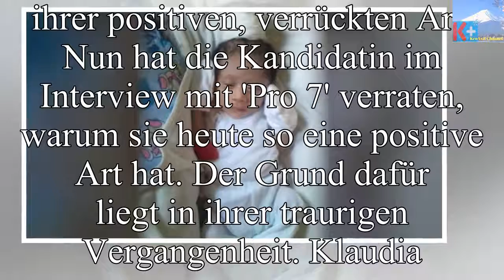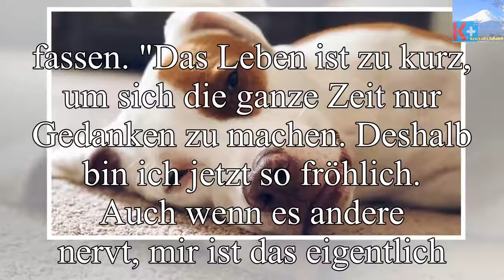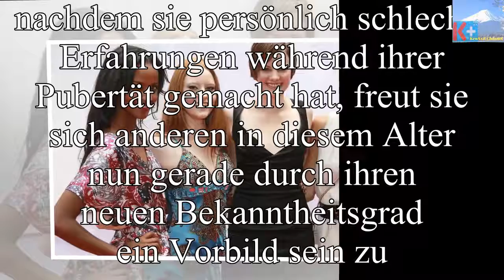'Germany's Next Topmodel'-Kandidatin Klaudia über ihre Teenie-Zeit: "Ich war schon ziemlich depre...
'Germany's Next Topmodel'-Kandidatin Klaudia über ihre Teenie-Zeit: "Ich war schon ziemlich depressiv" - Die heutigen Neuigkeiten
Klaudias Frohnatur hat einen ganz bestimmten Grund In der aktuellen 'Germany's Next Topmodel'-Staffel ist 'Klaudia mit K' DIE Frohnatur. Die 21-Jährig...